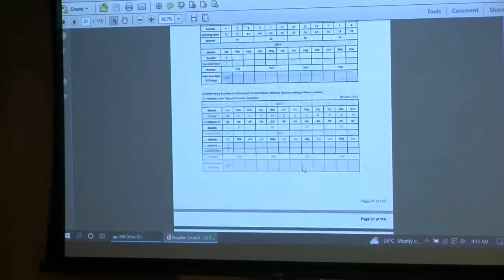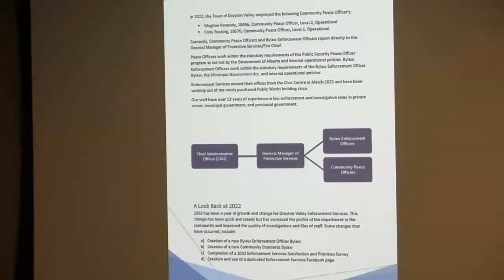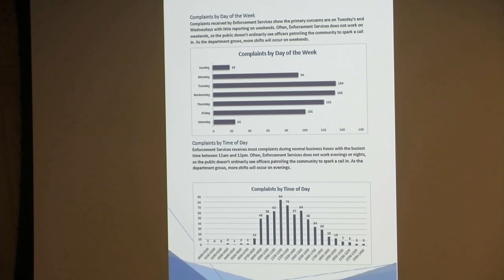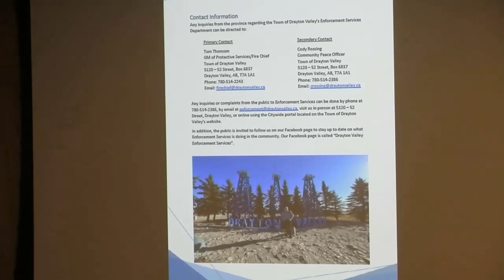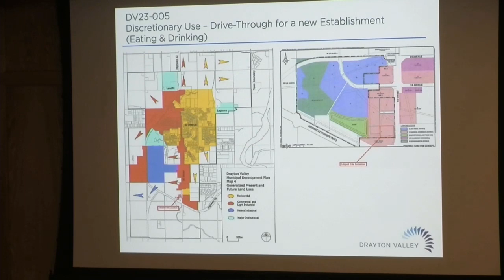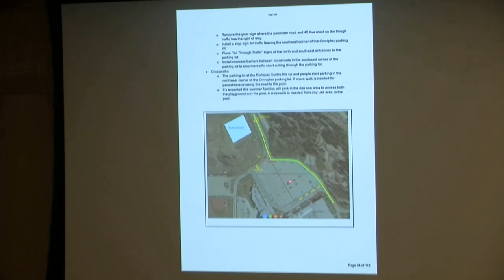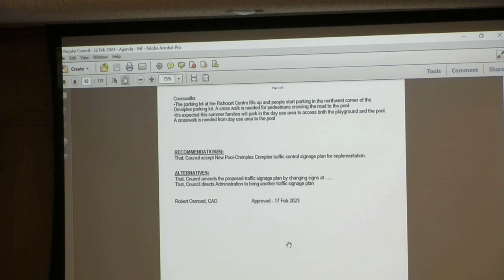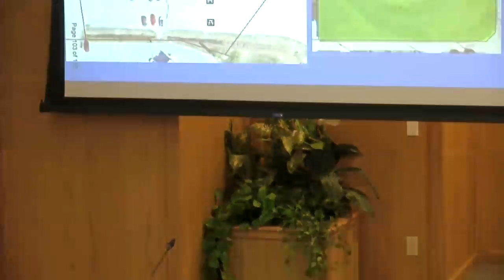February 22, 2023 Regular Meeting of Council